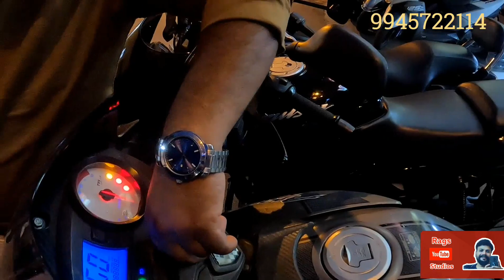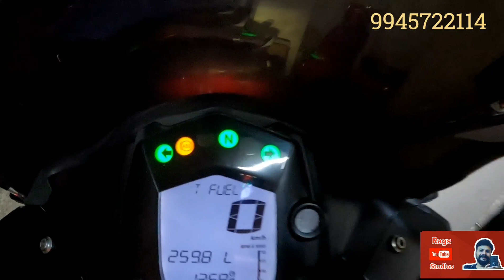Sai Bike Zone - Used Bikes, Mopeds and Scooters in Bangalore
Sri Sai Bike Zone

ಶ್ರೀ ಸಾಯಿ ಬೈಕ್ ಝೋನ್

#12/2, Sajjanrao Road, V.V. Puram, Bengaluru 560004

Google Maps

Welcome to Rags Studios..

Raghavendra R
Rags Studios

Rags Studios is an online YouTube platform and an intermediary between its users and the automotive dealership which gives the information to its users to buy their preferred two or four wheeler.
Rags Studios only provides information about vehicle and its dealership and does not take any responsibility of vehicle condition authenticity or any documentation.